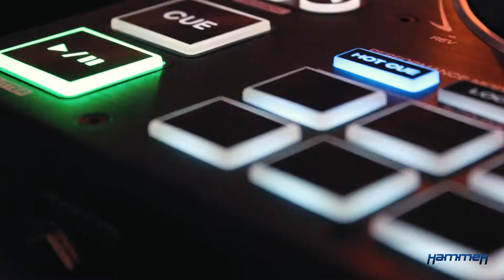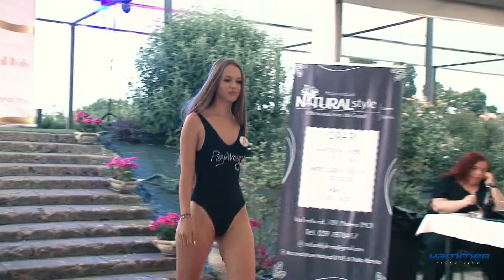anastasia miss cinecittà world 2021 e selezioni Emilia Romagna HammerTv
vincitrice a cinecità ROMA del premio miss Cinecittà world 2021